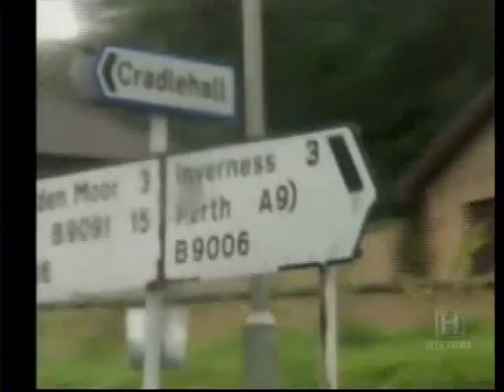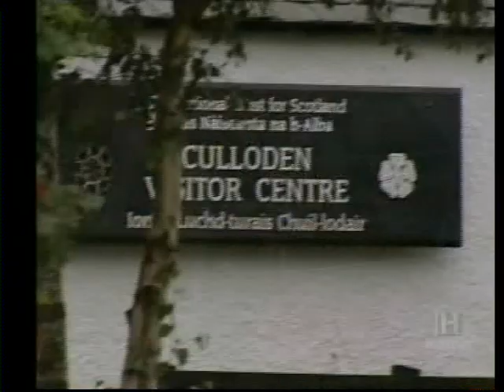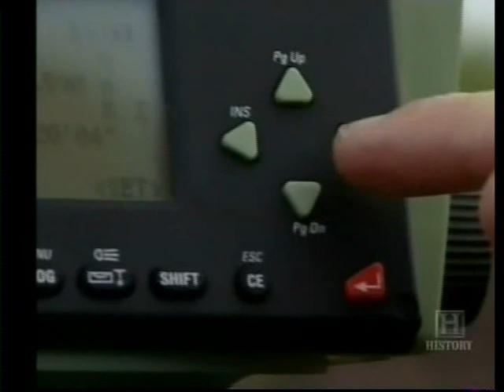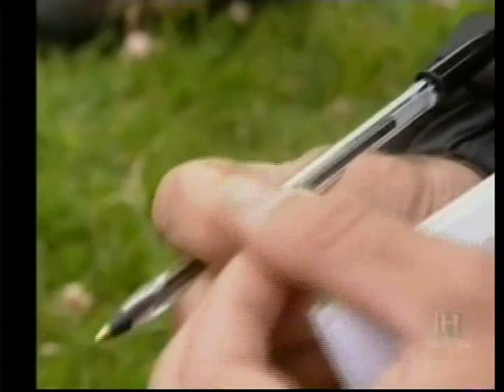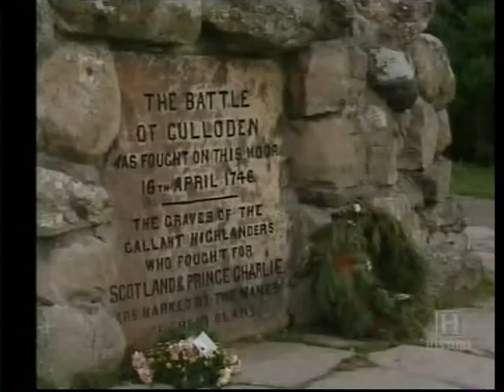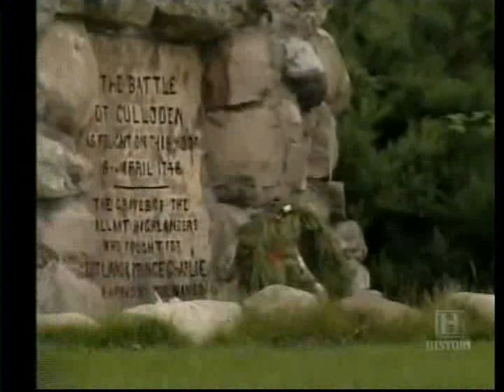culloden- two men in a trench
Two Men In a Trench- Excellent BBC Archaeology  History Documentary- Armed  with a trowel  a flask of tea and  their razor sharp powers of deduction  The A {Archaeology}Team Neil Oliver and Tony Pollard assisted by the ever present G.U.A.R.D team tune their talents to unravel the lost fragments of the Battle of Culloden 1746  the final confrontation of the 1745 Jacobite Rising. On 16 April 1746, the Jacobite forces of Charles Edward Stuart fought loyalist troops commanded by William Augustus, Duke of Cumberland near Inverness in the Scottish Highlands. The Hanoverian victory at Culloden decisively halted the Jacobite intent to overthrow the House of Hanover and restore the House of Stuart to the British throne; Charles Stuart never mounted any further attempts to challenge Hanoverian power in Great Britain. The conflict was the last pitched battle fought on British soil